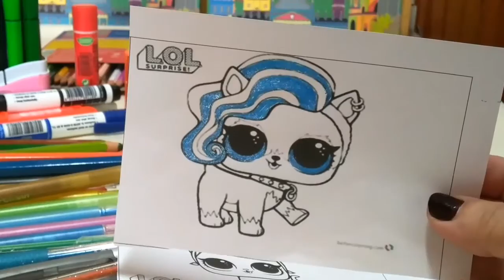HARİKA LOL BEBEK YAPIMI-3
LOL BEBEK AİLEMİZ GENİŞLİYOR.
KENDİ LOL BEBEKLERİMİZİ YAPMAYA DEVAM EDİYORUZ.